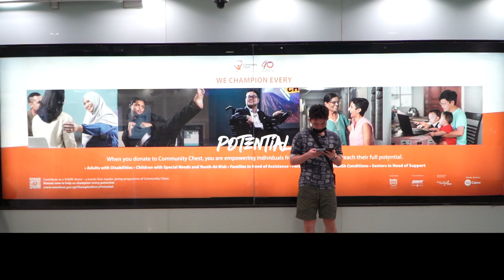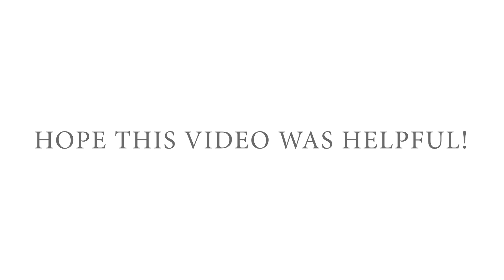How to get to ASTIQUE The Aesthetic Clinic